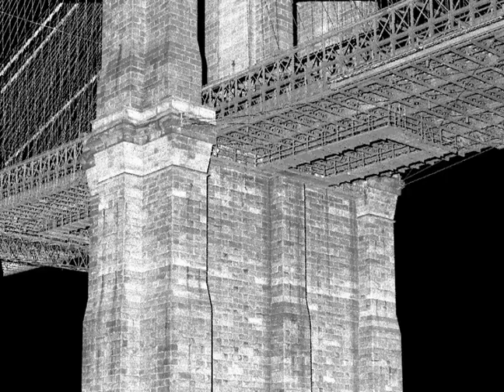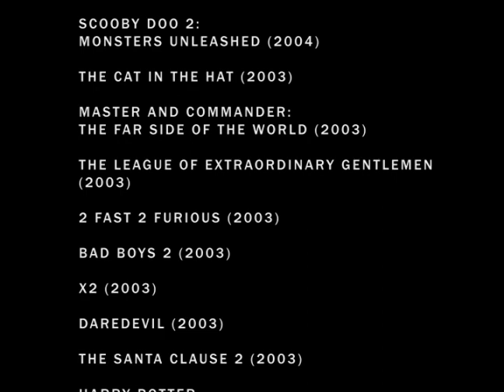LVFX Demo Reel 07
Fast passed teaser of our library of data mixed with film comps